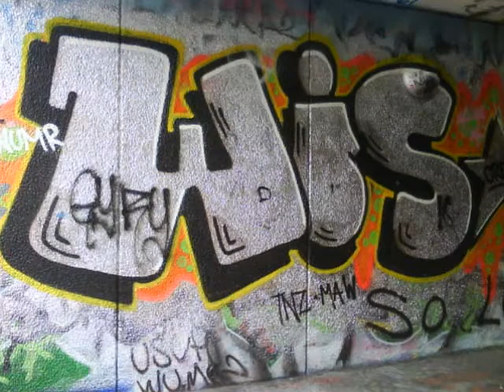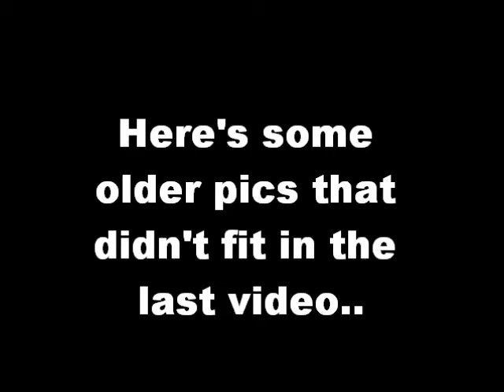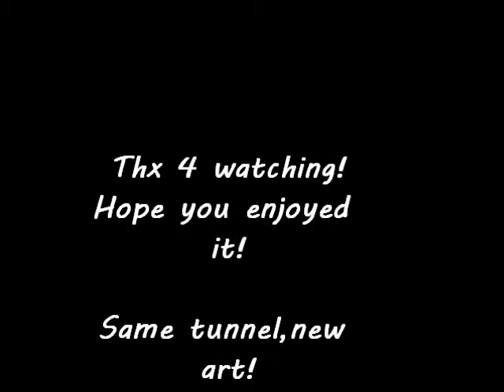Graffiti in JKPG nr 6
Here's the new vid! Hope you'll enjoy it!